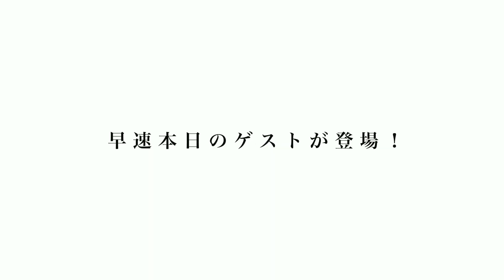【恋の始まり？】野呂れいかプロに呼び出されました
新たにスポンサー契約したBe glassyさん！
初回９９０円で購入してくれた方限定でステッカープレゼント！